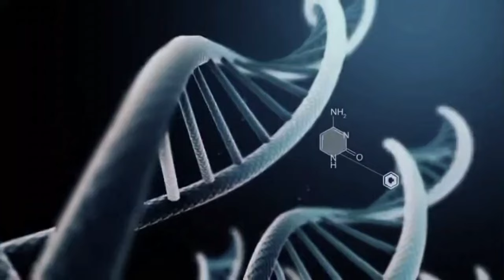पिचके गालों को सही करें | Home Remedies (Tips and Exercise) 💪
Gaal Ko Fulaye Naturally Gharpe Kuch Health Tips and Exercise ke saath.
गाल को फुलाए नेचुरली घरपे कुछ हेल्थ टिप्स और एक्सरसाइज के साथ

KEEP Supporting ✅